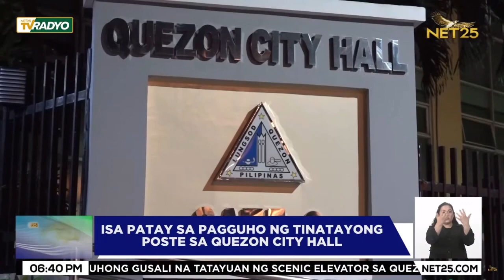Isa patay sa pagguho ng tinatayong poste sa Quezon City Hall | Mata ng Agila Primetime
Iniimbestigahan na ng QC LGU ang naganap na pagguho ng isang concrete wall sa bahagi ng Quezon City Hall kagabi na tatayuan sana ng scenic elevator. Kabilang sa kanilang aalamin ay kung nasusunod ng contractor ang occupational safety. Isa ang kumpirmadong patay habang tatlo naman ang sugatan sa nasabing insidente.